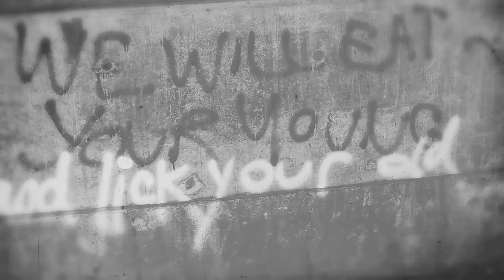Extraneous Beings - Lost Transmissions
A visual and audio experiment attempting to tell the story of a lost transmission tape capturing the rise and fall of deceptively simple extraneous beings, in a glitchy dream-like state.

- Shot on a Canon 6D with a 24-105mm f/4 lens and 50mm f/1.4 lens.
- Effects done with After Effects CC and C4D R14
- Colour correction done with DaVinci Resolve 11
- Original music composed in Logic Pro X